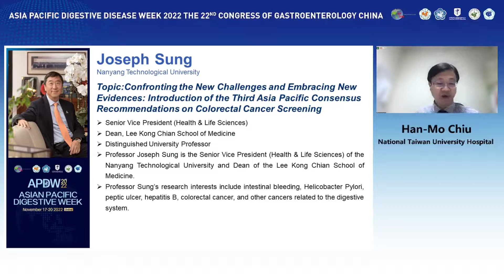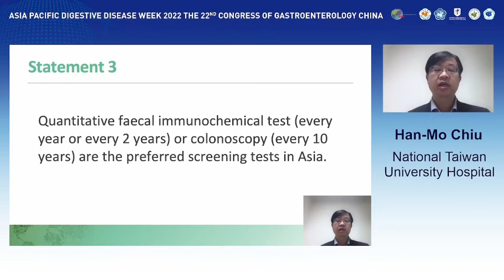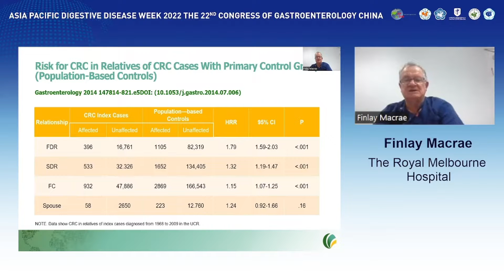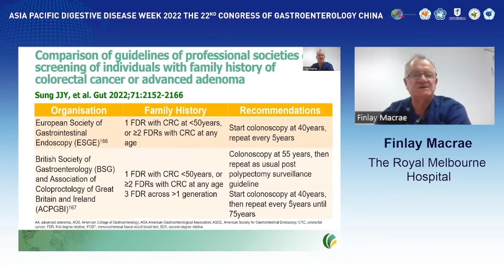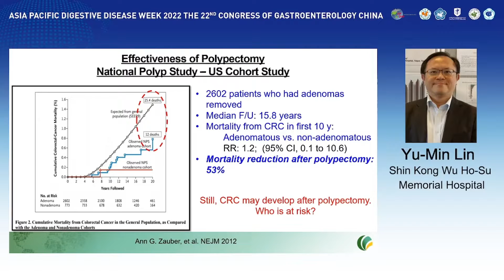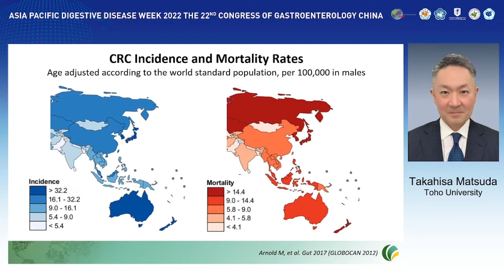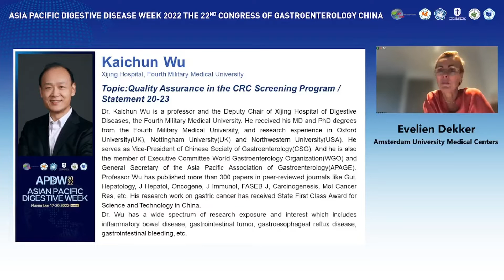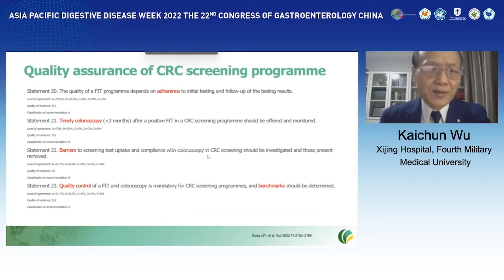WEO CRC SC Meeting at the Asia Pacific Digestive Week (APDW) 2022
Friday, November 17, 2022 – 2.30 pm – 4.30 pm/ Xi’an, China/Online
AGENDA:
Third Asia Pacific Consensus Recommendations on Colorectal Cancer Screening
Conveners: Evelien Dekker (Netherlands), Global Chair; Han-Mo Chiu (Taiwan), Asian Chair

• Welcome by conveners:  Evelien Dekker (Netherlands) and Han-Mo Chiu (Taiwan)
• Confronting the new challenges and embracing new evidences: Introduction of the third Asia Pacific Consensus Recommendations on Colorectal Cancer Screening /  Joseph Sung (Singapore)
• Screening for the general population: To whom and how? /Statements 1-8 /Han-Mo Chiu (Taiwan)
• Screening and surveillance for the high-risk population: Ignored field in CRC screening / Statements 9-12/  Finlay Macrae (Australia)
• Discussion / Evelien Dekker (Netherlands)
• Surveillance after colonoscopy: Balancing between effectiveness and the clinical capacity / Statement 13-15/  Yu-Mi Lin (Taiwan)
• Avoid interval cancers and PCCRC arisen from distinct carcinogenesis pathways /Statement 16-19/ Takahisa Matsuda (Japan)
• Quality assurance in the CRC screening program / Statement 20-23 / Kai-Chun Wu (China)
• Meeting adjourns